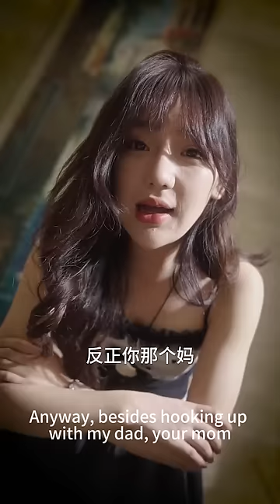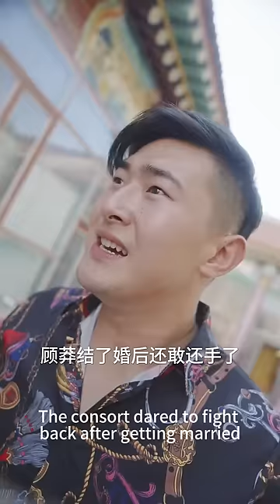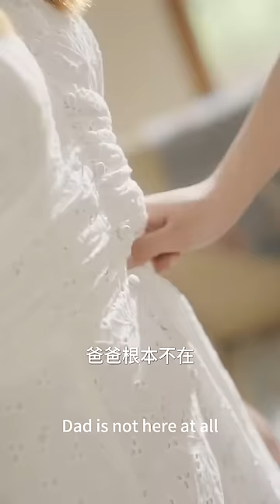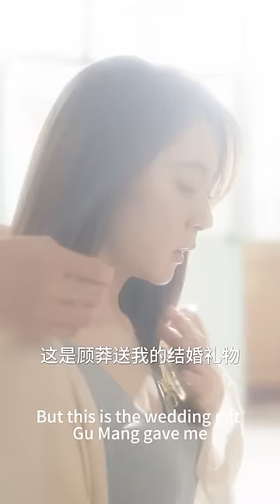【完結】女孩為了救媽媽被姐姐逼迫替嫁給她不要的男人，沒想到男人竟是隱藏富豪，婚後被寵上天，心機姐姐腸子都悔青了！